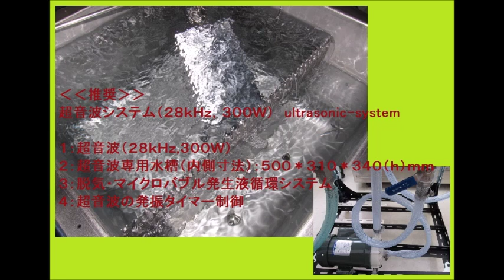マイクロバブルを利用した超音波洗浄機